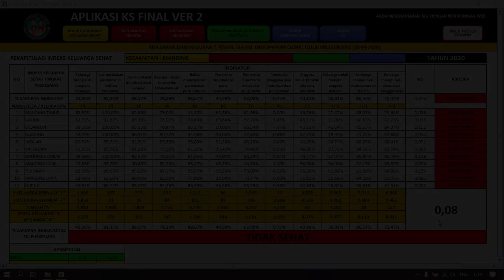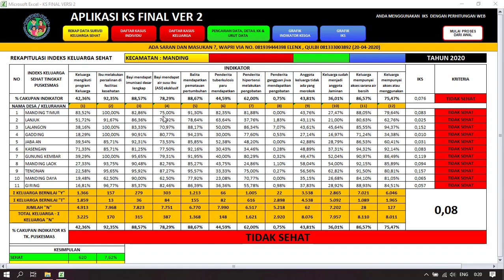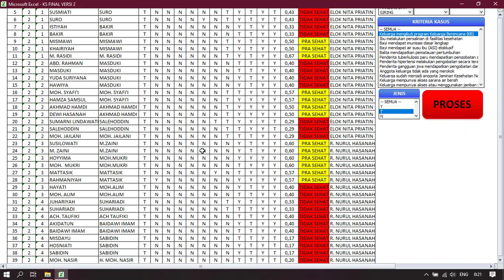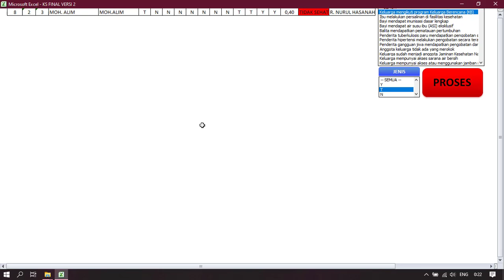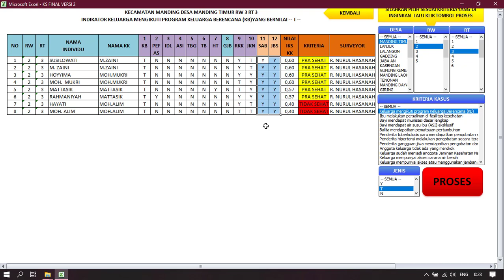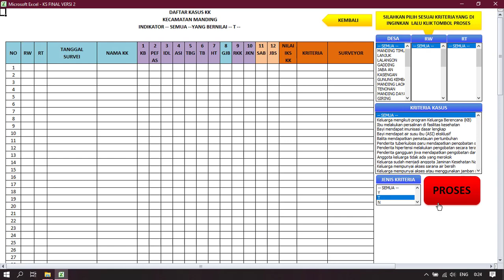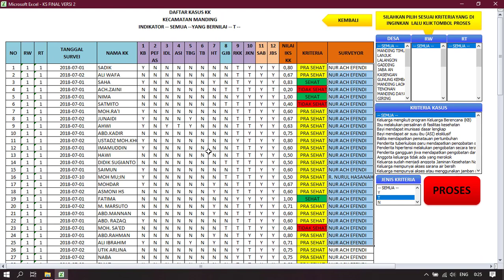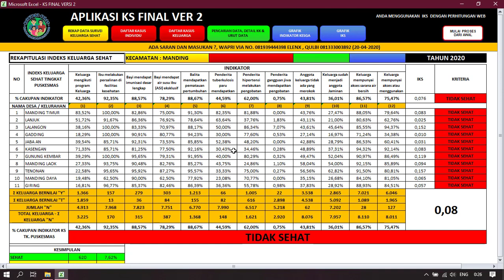5 PENGGUNAAN KS FINAL BAG 3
Panduan penggunaan menu menu KS Final bagian 3 untuk membantu Intervensi Keluarga Sehat Program PIS PK

semoga berguna :)

latest version 2.1
known bug:
- saat proses awal import data jika menghapus  salah satu desa/kelurahan akan menyebabkan gagal import data (solusi sementara = jangan merubah/menghapus wilayah kerja)
- ada limit dalam aplikasi yaitu, maksimal 360.000 ART, dalam 1 desa/keluarahan maksimal  12.000 ART, 4000 kk, 30 RW, 80 RT jika limit terlampaui akan ada data yang tidak terhitung
- judul RT/RTW untuk data Kasus terkadang tidak sama (solusi sementara rubah secara manual judulnya)

mohon maaf belum sempat memperbaiki masalah diatas karena kesibukan :), jika bermanfaat silahkan di share ke yang lain.